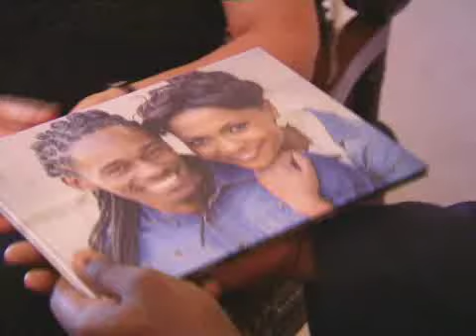Freedom Hadebe weds his Namibian Sweetheart (FULL INSERT)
To kick off our Valentine's celebration of romance, we share in the wedding day bliss of 7de Laan favourite Freedom Hadebe to his sweetheart Willow-Jean Karsten.

From the moment Freedom set eyes on the beautiful airline cabin service attendant, he knew she was the one for him. Join us for the intimate celebration alongside some of SA's favourite soap stars to mark this happy beginning.